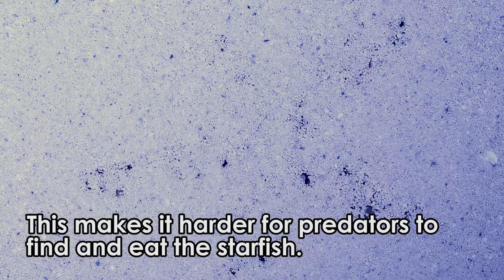A starfish with a neat trick...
The burrowing starfish (Archaster typicus) is a very cool starfish that can burrow itself within a minute. This allows this echinoderm to evade predators as well as find food in the sand.